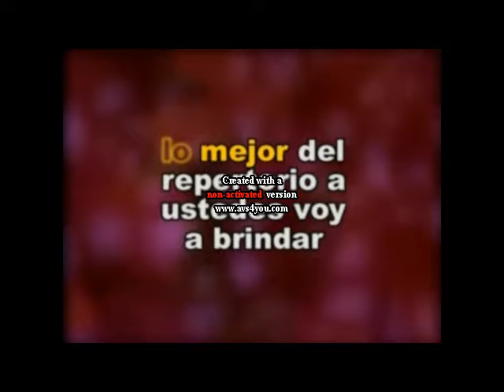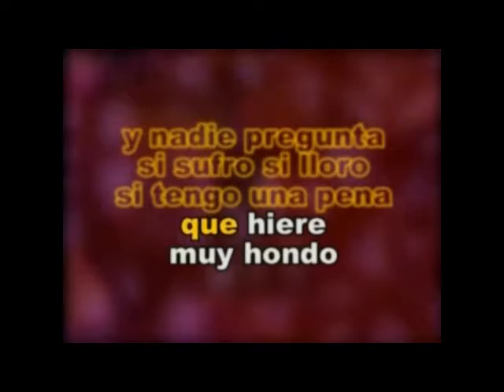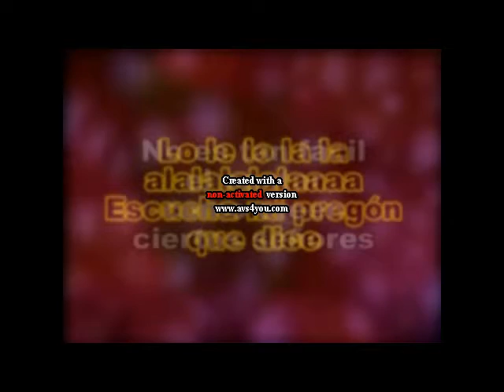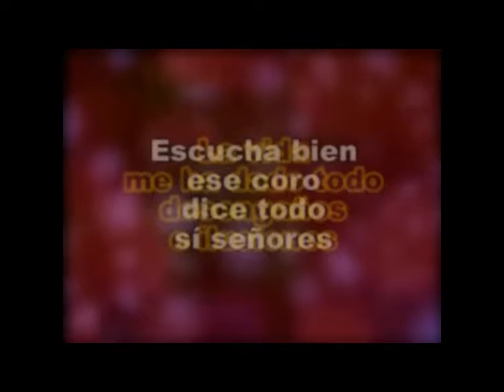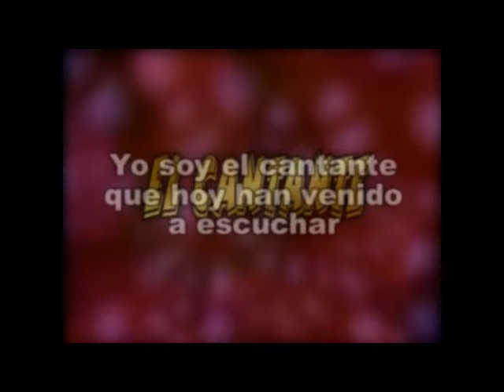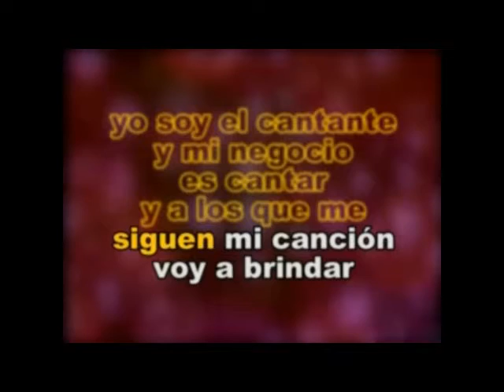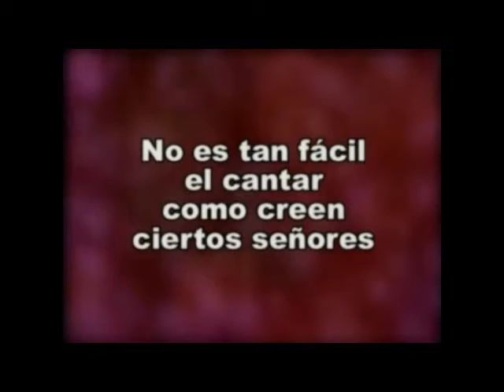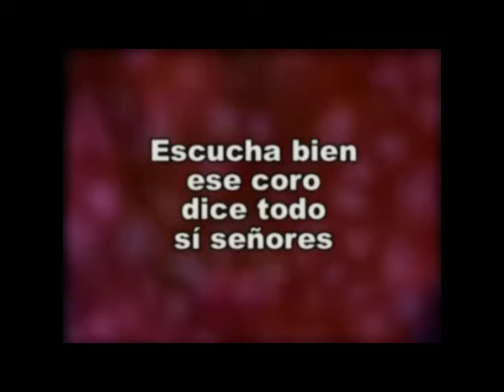El Cantante Wilbert Alonzo Cabrera salsa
CUANDO RUBEN BLADES LE ESCRIBIO ESTA PRECIOSA Y CANDENTE SALSA "EL CANTANTE" A HECTOR LAVOE, LE DIO UN SEGUNDO AIRE EN SU CARRERA... NUESTRO HOMENAJE A AMBOS ARTISTAS, PERO SOBRE TODO A HECTOR QUE YA ESTA EN EL CIELO DESDE HACE TIEMPITO.  EL TEMA CANTADO Y LA PISTA, PARA QUE LA CANTEN. Esta Grabacion es CON FINES EDUCATIVOS PARA QUE LA PUEDAN APRENDER A CANTAR. Despues de mi version cantada sigue la pista y asi PODRAN aprenderla y/o a compartir la rola. Saludos.